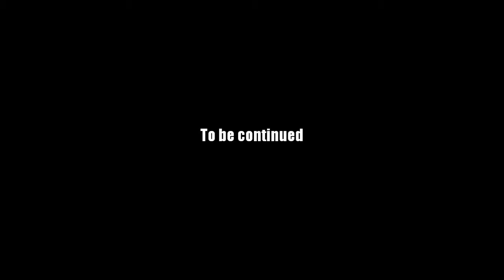AQ Worlds "Plant Matters" (Quest)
Quest:Plant Matters

NPCs:Captain Lore

Monster List:Rock Elemental, Stone Golem

Turn in:Stone Core x4
           Chaotice Stone Core x1

Equipment Won:None